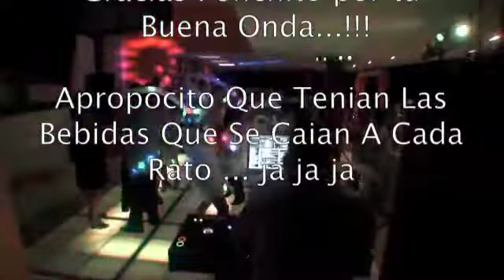Boda Andy & Janette ( 3 parte )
Un poquito de la Fiesta y Dj Duilio en accion , en primera parte del video la musica no es la que estoy tocando en Vivo .. por que se escucha muy mal por el volumen en Vivo , los vajos repercuten y suena muy saturado. Aunque en vivo se escuchaba espectacular Gracias JBL por hacer Bocinas tan Buenas...
La intencion de este video no es ofender a nadie , solo recrear la hermosa fiesta que vivimos todos juntos ...